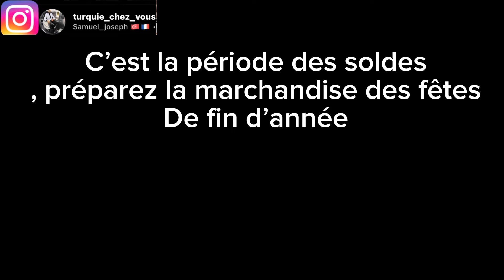Les tailleurs femme et vestes pour hiver ! Le style idéal pour les jeunes filles